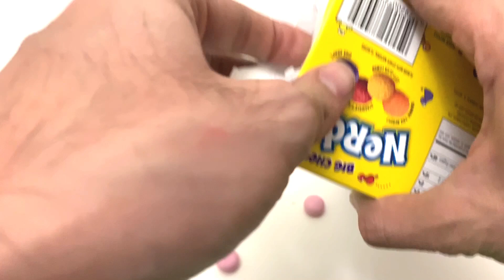Pringles, Lays, Mentos, Nerds| Chips and Candies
Welcome to "yumcandy tv"